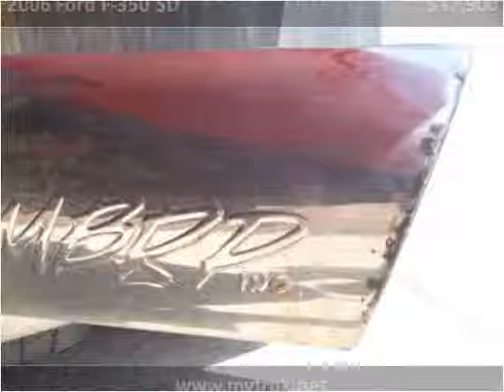2006 Ford F-350 SD Used Cars Jackson TN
This 2006 Ford F-350 SD is available from Southern Truck and Equipment.